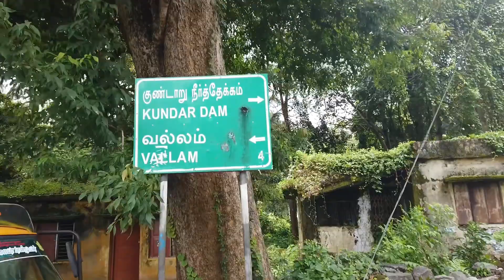எப்பா சொர்கத்தை நேர்ல பார்த்துட்டேன்😱 Tamilnadu Walk&lift Trip|Ep 6|SabariS